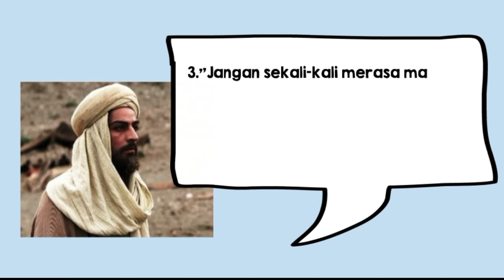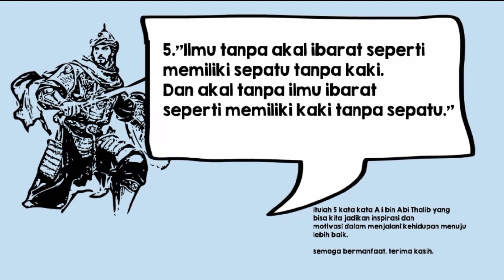Nasehat dan Gambar - Ali bin Abi Thalib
# Abi khoir